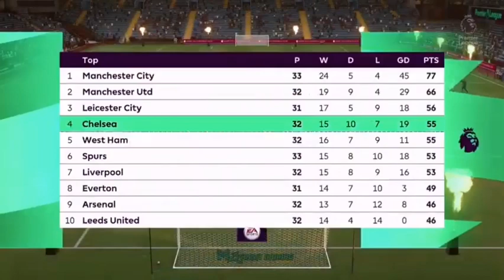Chelsea vs Aston Villa highlights Premier league reece James own goal jorginho penalty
Aston villa vs Chelsea live
Aston villa vs Chelsea highlights
Aston villa vs Chelsea goals
Chelsea vs aston villa
Premier league
Reece James own goal
Jorginho penalty vs villa
Chelsea vs aston villa extended highlights
Aston villa vs Chelsea match reaction
Thomas tuckel reaction
Steven Gerrard reaction
Pulisic vs Aston villa
Kante vs Aston villa
Villa Park
Stamford bridge
Lukaku goal vs aston villa
Lukaku vs aston villa
Marcos alonso
Nafeesa Mirza
Alonso vs aston villa
Alonso Chelsea performance
Romelu Lukaku scores against villa
Aston villa 1 Chelsea 2
Chelsea 2 Aston villa 1
Jorginho goals vs aston villa
Jorginho penalties vs aston villa
Jorginho secures 3 points for Chelsea
Var decisions against Aston villa
Var Premier league December
Var decisions
Jorginho goals against Aston villa
Steven Gerrard reaction Chelsea game
Poor referee decisions Aston villa Chelsea game
Angry Steve Gerrard Chelsea game
Chelsea vs aston villa post match reaction
Lukaku scores against Aston villa